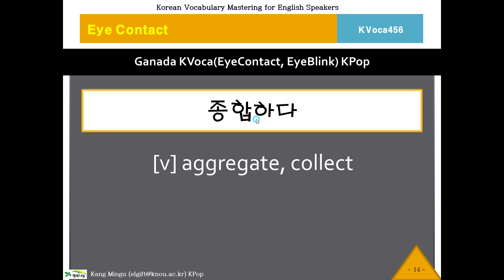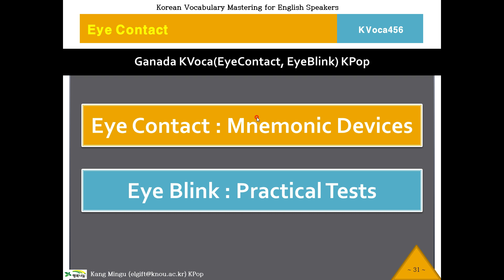[2 Min Korean]KVoca, 케이보카, Eye Contact 456, Korean Vocabulary, 한국어, 한국어 단어, 한국어 보카, Study Korean